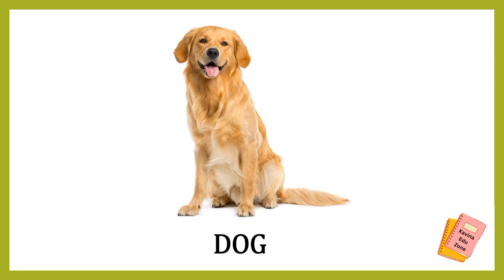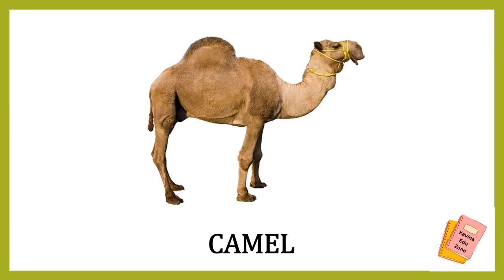Learn Domestic Animals Name | Pre School | Kavina Edu Zone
Learn Domestic Animal names list in this video:
ALPACA
CAT
DOG
COW
GOAT
HORSE
KITTEN
SHEEP
OX
PIG
RABBIT
RAT
HAMSTER
GUINEA PIG
BUFFALO
BULL
CAMEL
DONKEY
DEER
ELEPHANT
MINK
REINDEER
SQUIRREL
ZEBU
SKUNK